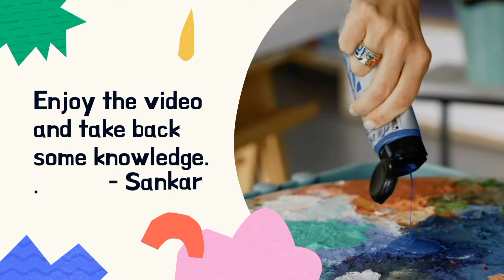Cartoonastic Art Ep.4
Hi,
     In this video I have drawn a cartoonastic character again, it's episode 4.
                          I try my best to entertain you all and I will try my best for it.So,please keep supporting me.
                                 This drawing was done in  classmate normal copy and apsara pencils which can be found in any shops.
                     As I'm a begginer I use the simple drawing materials and do not use very costly materials.
                                                  Art By-
                                                  Sankar Kakati